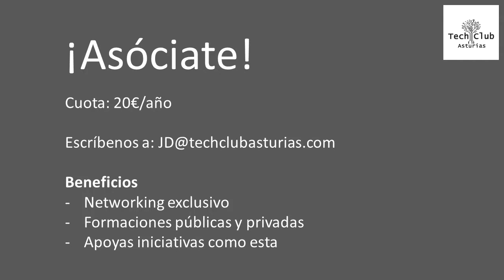Grado en Fisica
"Tu Futuro 2021" es un evento organizado por Tech Club Asturias con el objetivo de compartir la experiencia de profesionales que han estudiado un grado que muchos jóvenes pueden estar ahora planteandose estudiar.

Se ha seguido un guión pero con preguntas del público de manera abierta:

1. La decisión
2. Los estudios
3. La incorporación al mercado laboral
4. El desarrollo profesional tras la universidad
5. La situación actual y futura del mercado laboral